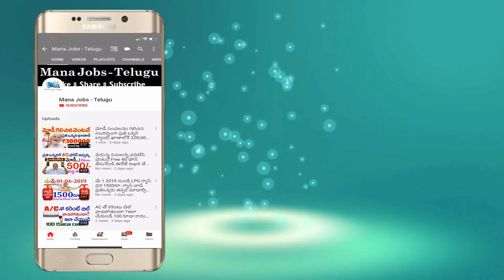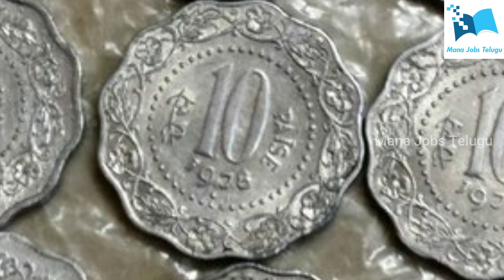మీ దగ్గర కూడా 10 పైసల కాయిన్స్ ఉన్నాయా.? అయితే వెంటనే ఇక్కడ అమ్మండి.! లక్షలు సంపాదిస్తారు Old Coins